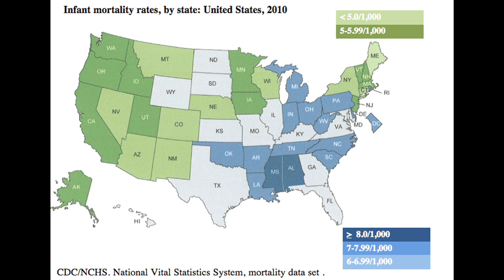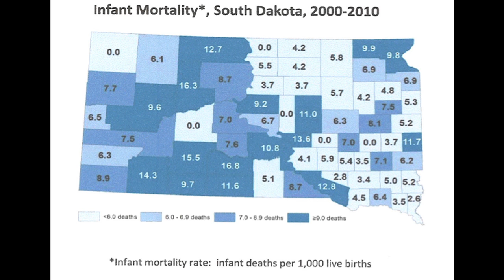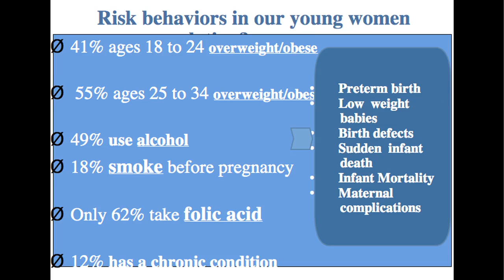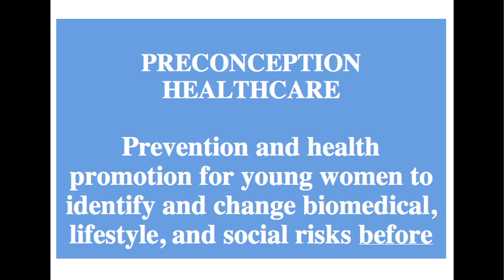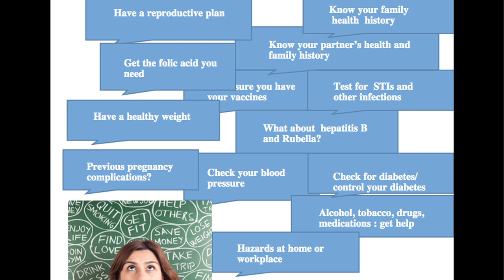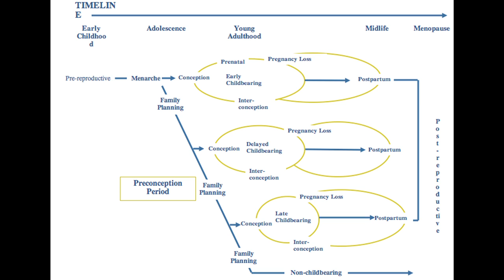Rethinking women's health: Cristina Lammers at TEDxBrookings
Preconception health can improve the health of women, families and the community. In this passionate talk, Dr. Cristina Lammers shares research on preconception health, especially in rural areas, and offers a way to improve the health of the entire community by improving women's health prior to planned and unplanned pregnancies.